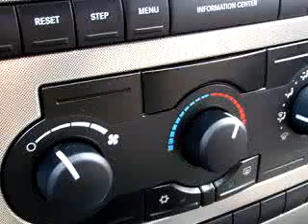SOLD - 2005 Jeep Grand Cherokee Lared 07461 Franklin Sussex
Franklin Sussex Auto Mall Inc.

315 State Route 23 North

2005 Jeep Grand Cherokee Lared

 32,258 Miles

VIN - 1J8GR48K15C565292

Check out this Red 2005 Jeep Grand Cherokee Laredo, equipped with a 6 Cyl. engine  and an automatic transmission with  only 32,258 miles. Enjoy an impressive 22 miles to the gallon on this great SUV with features like Tilt Steering Wheel, Cruise Control, Towing Package, Air Conditioning, Tire Pressure Monitor, Rear Window Wiper, Power Windows, and much more. Enjoy the drive and have peace of min...